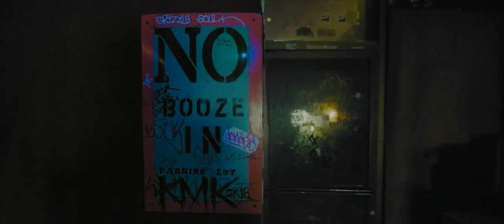itbg | recording vlog 03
drums and chicken wings from legendary primo rehearsal studios.